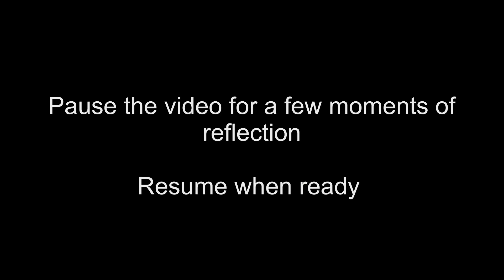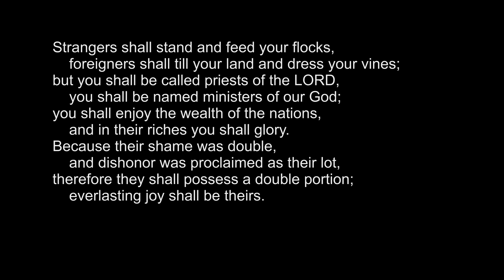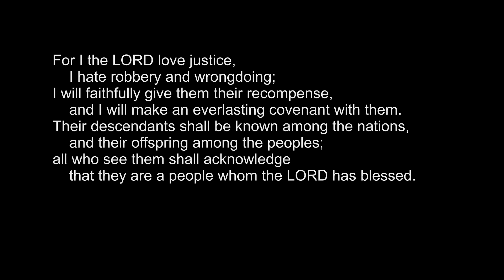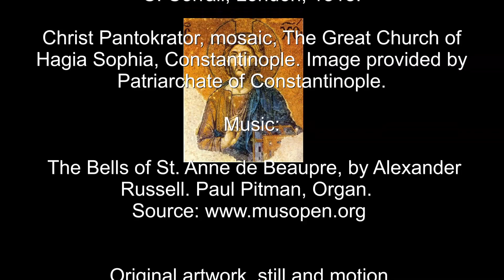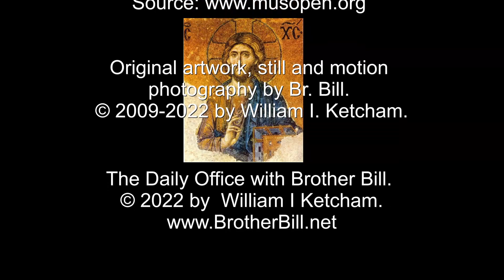8 Jan 2022 Saturday Evening Prayer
May YOUR glory endure forever; may YOU rejoice in all your works.  --Psalm 104:32.

A brief inclusive language version of Evening Prayer for The Eve of 1 Epiphany.  The appointed Psalms and Lessons:  Psalm 104, Isaiah 61:1-9, Galatians 3:23-29; 4:4-7.